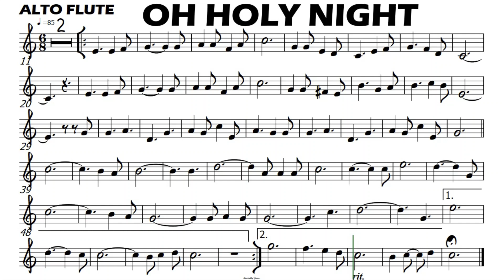OH HOLY NIGHT ALTO FLUTE Sheet Music Backing Track Play Along Partitura